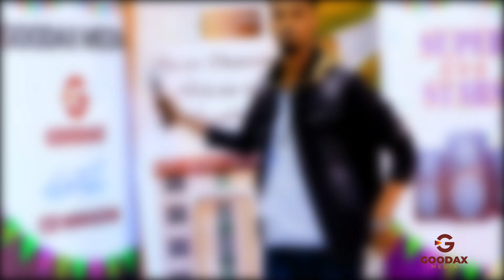DAADIR DAACAD HIT SONG DAAWEEYAAY | OFFICIAL MUSIC 2021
Duubista
Aroosyada
Xafladaha
Heesaha
Decuments
IWM

WAAD KU MAHAD SANTAHAY QAABKA QURUXDA AAD NALA SOCOTID SOO BOOQO YOUTUBKEYGA YAR GOODAX OFFICIAL

Duubista
Aroosyada
Xafladaha
Heesaha
Decuments
IWM

WAAD KU MAHAD SANTAHAY QAABKA QURUXDA AAD NALA SOCOTID